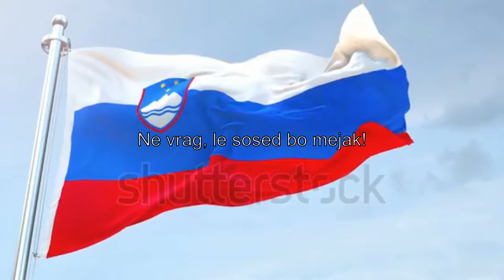National Anthem Of Slovenia "Zdravljica"